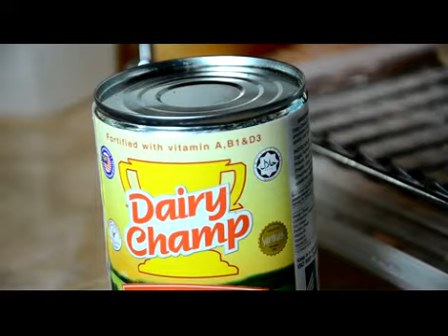Nikon D7000 video test.